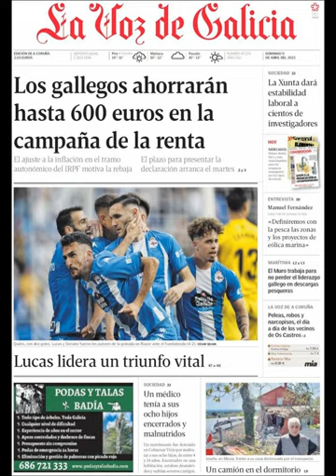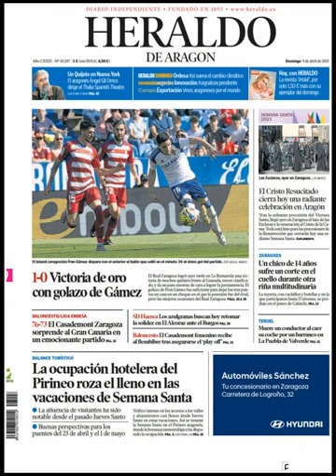Noticias Domingo 9 Abril 2023 Principales Titulares Portadas Diarios Periódicos España Spain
Principales Titulares de Noticias en Portadas Diarios Periódicos Españoles del Domingo 9 de Abril de 2022 ¿Que le Pareció este día?